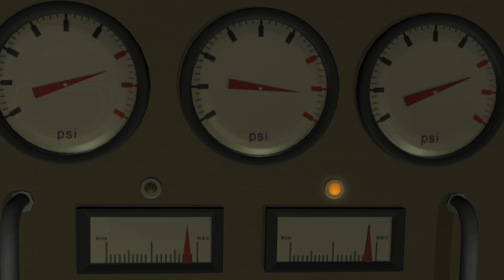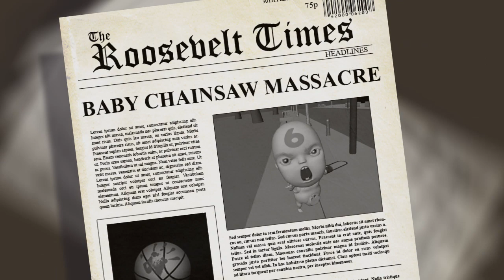Day of the Chainsaw Wielding Baby - Animation Trailer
Final Trailer Animation of 'Day of the Chainsaw Wielding Baby'. Enjoy!

KLED Animations is a student collaborative project with the University of the Creative Arts Rochester on CG Arts & Animation.